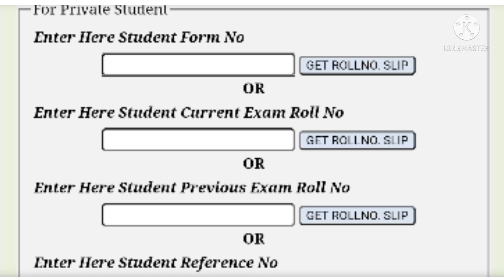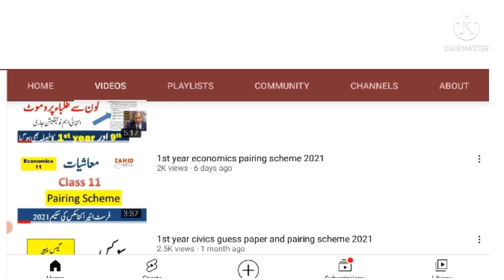1st year roll number slip 2022 free download online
Now you can download your FA part 1, 1st year, 11th class, inter part 1 roll number slip 2021 annual exams for all punjab boards. Free download your roll number slip for gujranwala board, sargodha board, multan board, sahiwal board, lahore board, rawalpindi board, faisalabad board and dg khan board.

Download roll number slip for fa part 1 2022. Also download your roll number slip for Inter part 1 for FA, Fsc, ICS and I.com.

you can download the roll number slip in pdf free.

You can download roll number slip in pdf online.